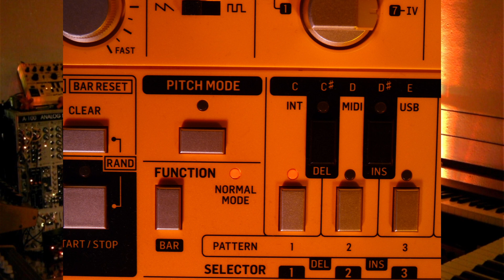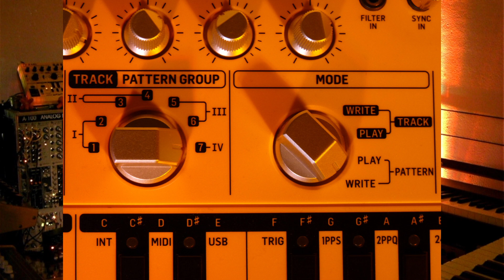Was ist schon normal? - Der Normalmode! | TD3 / TB303 Tutorial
In diesem Video schauen wir uns die Bedienelemente des Sequencers an und was der Normalmode so macht.